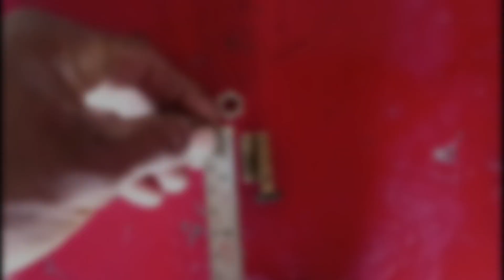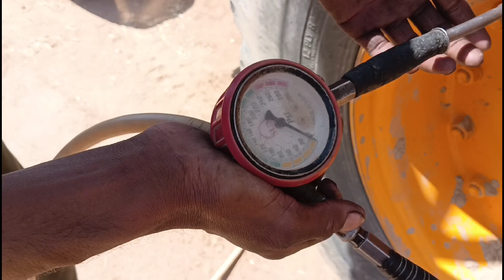JCB में हवा भरने के लिए नोजल /🏍️मोटरसाइकिल की नलकी से JCB में हवा भरे/अन्ना टायर सर्विस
दोस्तों यह वीडियो जेसीबी में हवा कैसे भरते हैं और उस पर नोजल को कैसे फिट करते हैं उसके लिए है तो उसको वीडियो अच्छा लगे तो अपने दोस्तों को शेयर करें और एक लाइक करें 🙏

जेसीबी में हवा भरने के लिए नोजल. JCB में हवा कैसे भरें /मोटरसाइकिल की नलकी से जेसीबी में हवा भरे